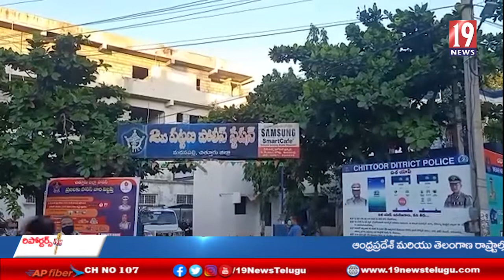పోలీస్ అమర వీరుల త్యాగాలు మరువలేనివి మదన పల్లి CI నరసింహులు - చిత్తూరు జిల్లా